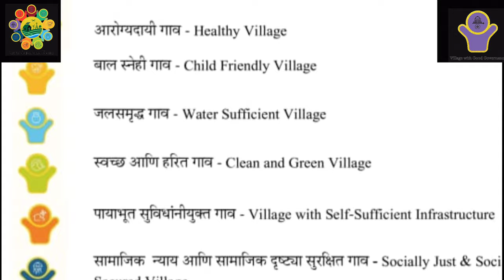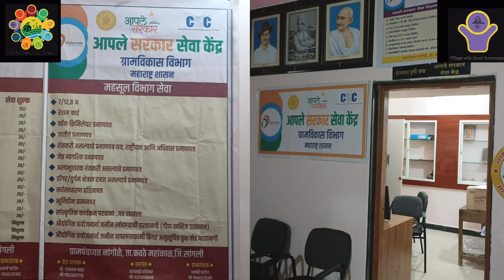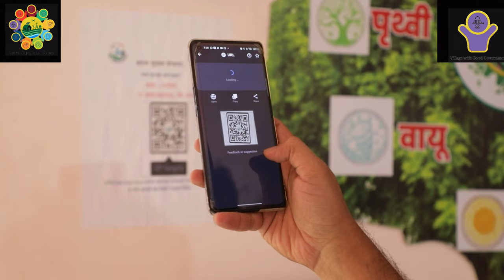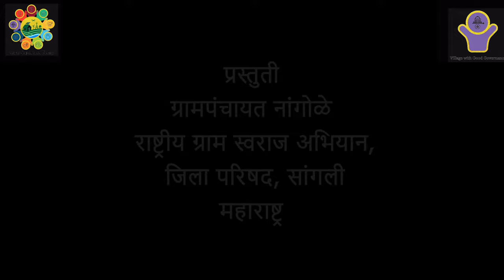Nangole | Sangli | Maharashtra